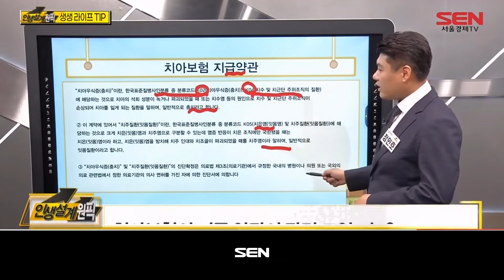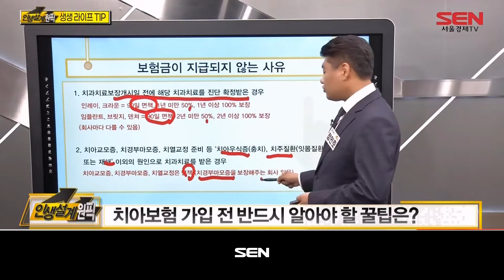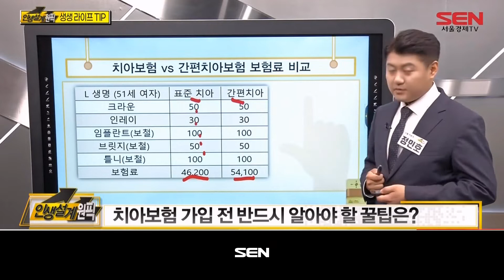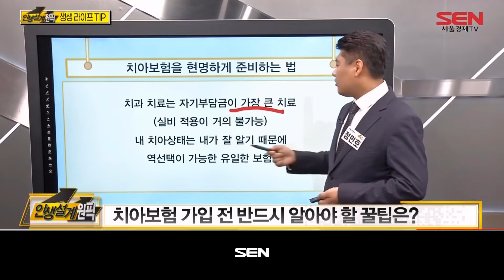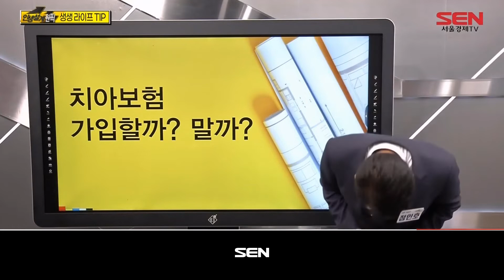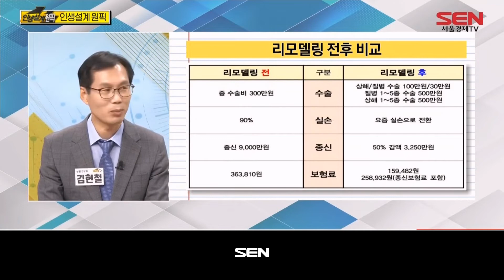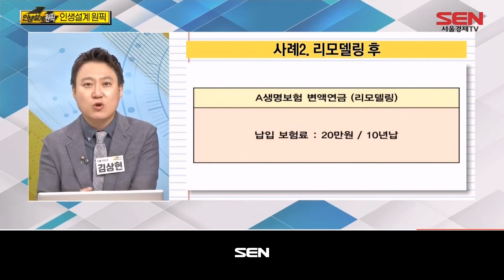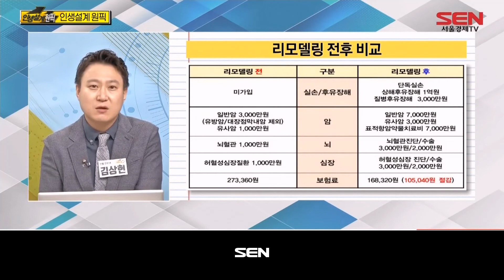인생설계 원픽_35회_20220622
1) 생생 라이프 TIP (출연자: 정인호)
- 오늘의 주제: 치아보험
치아보험의 가입 기준은?
치아보험에 대한 오해와 진실은?
치아보험 가입 전 반드시 알아야 할 꿀팁은?
치아보험의 지급 약관의 관전 포인트는?
치아보험에서 중요한 알릴의무, 체크 리스트는?
보장 확대 및 보험료 인하, 치아보험 전략은?
치아보험 가입 전략 분석은?

2) 인생설계 원픽 (출연자: 김상현, 김현철)
- 오늘의 주제: 보장분석
협소한 특약 보장범위 문제 해결
특약의 특성 이해 후 보장범위 확대 전략
비갱신형을 기본으로 갱신형 적절히 활용
갱신형 선택 시 기간 확대 필요
- 오늘의 주제: 생명보험 vs 손해보험
생명보험vs손해보험에서 유리한 전략 분석
손해보험vs생명보험, 각각 유리한 전략은?
건강보험과 연금보험 점검 및 전략 수정

3) 검색어 Q&A (출연자: 김상현, 김현철)
- 30대 남성 보험 가입 시 납입·보장 기간 설정은?
- 상해로 창상봉합술을 하면 수술비 보상은?

"인생설계 원픽" 방송 시간 : 매주 월-금 오후 4시~5시